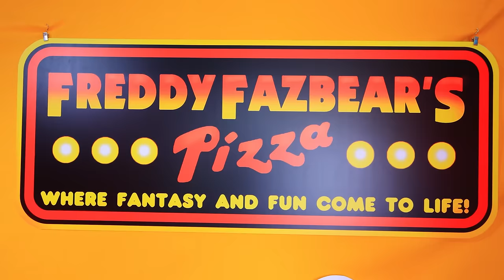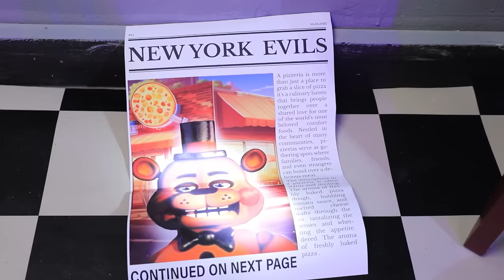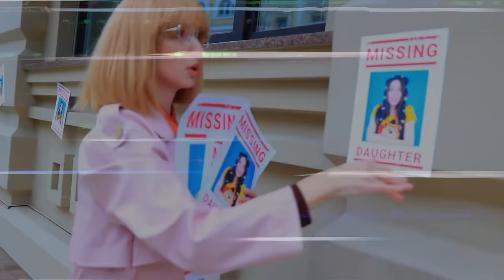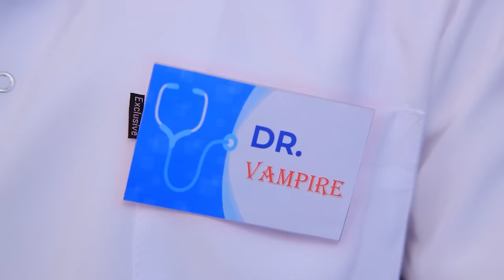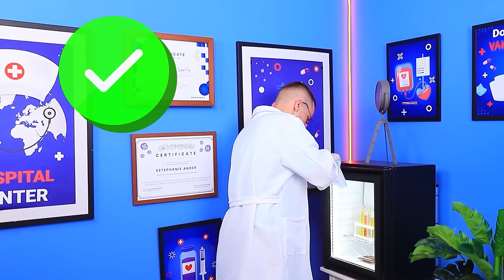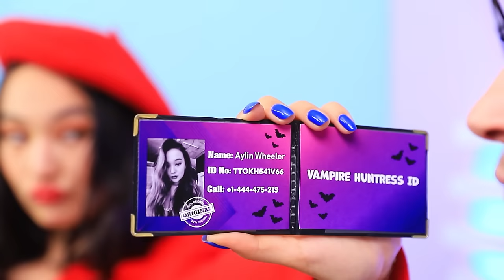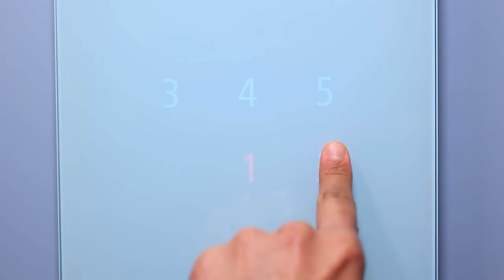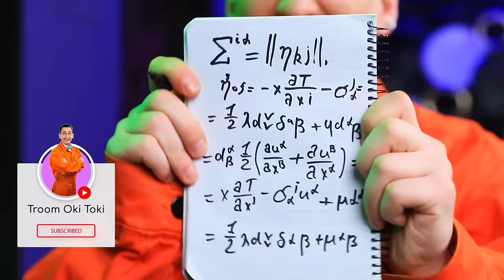Extreme Hide and Seek Monster Challenge! Five Nights At Freddy's In Real Life! Vampire’s Missing!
MONSTER WANTS TO ADOPT ME! 😱That's how cutie Lucy's extreme hide and seek began! But what will happen next?! Will this story be full of funny situations, or should we be afraid for our baby?👸 Click on the video and dive into a Halloween tale in real life!🎃 Today you will meet the brave pizzeria security guard - Mike Schmidt! Will he help Lucy pass this challenge? AND WHY WAS THE VAMPIRE MISSING?!🧛‍♀️ You will find all the answers in our fun video! And be sure to support cutie Lucy with your likes! She is so happy to see them!💗